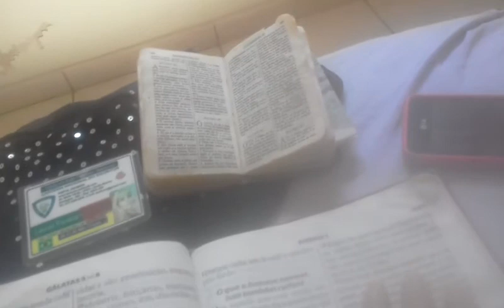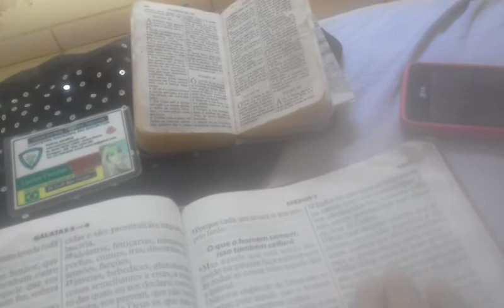GALATAS PARTE 05 ( NARRACAO LAURYN )